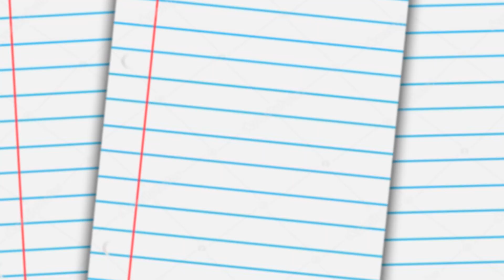UMA NOVA CASA!! - DIÁRIO DE ADOLESCENTE #1 [ REZENDE EVIL ]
Fala moleques e bonecas! Nesse vídeo Rezende está de volta com o primeiro episodio de DIÁRIO DE ADOLESCENTE!! Nesse episódio,
conheceremos um pouco mais de cada um deles, enquanto eles conhecem a casa onde irão morar juntos!